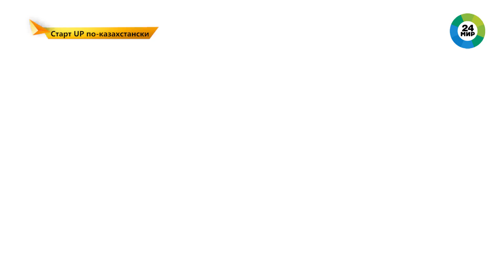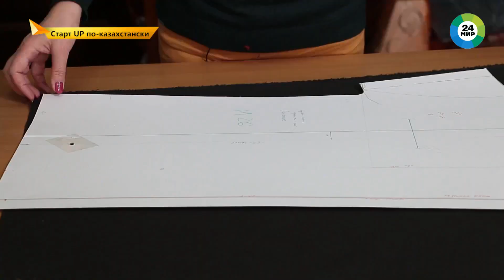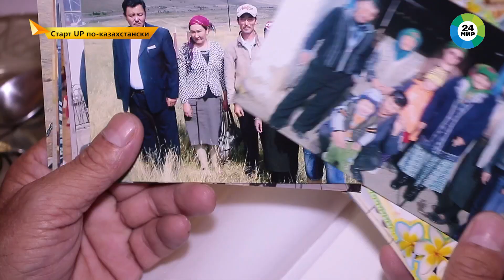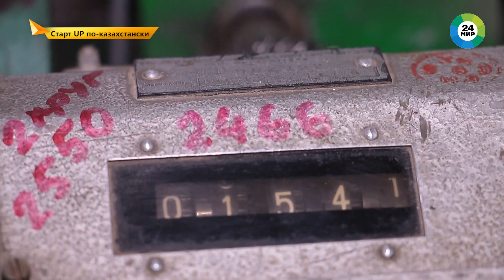Овощи в миниатюре. Как раскрутить необычный товар? / Start UP по казахстански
Вместо бизнес-плана у нее была женская интуиция, и она не подвела. Молодая мама превратила хобби в свое дело – девушка делает уменьшенные копии фруктов и овощей из полимерной глины. Как раскрутить необычный товар, узнаете прямо сейчас. Еще расскажем, как диплом стоматолога помог создать собственный бренд униформы и можно ли заработать на веревках кочевников.